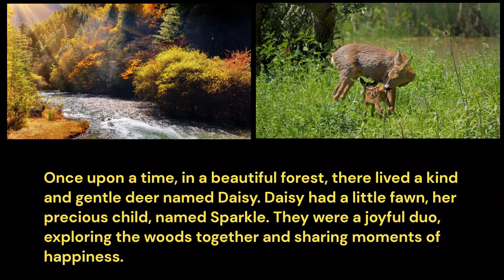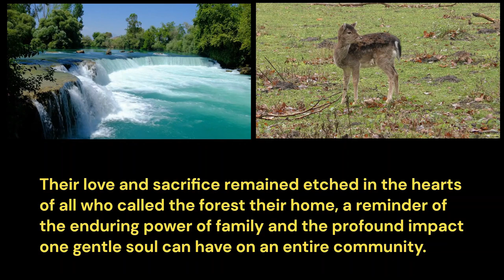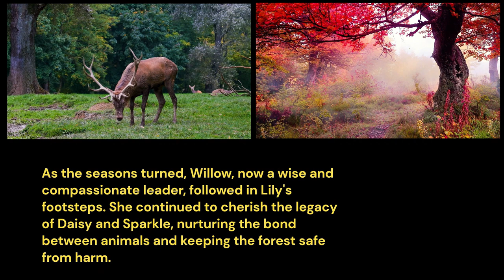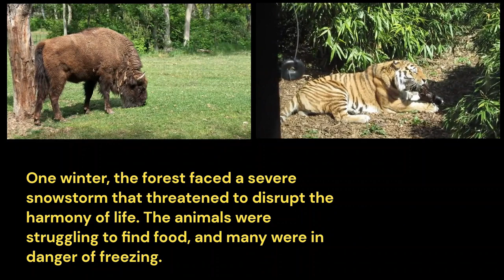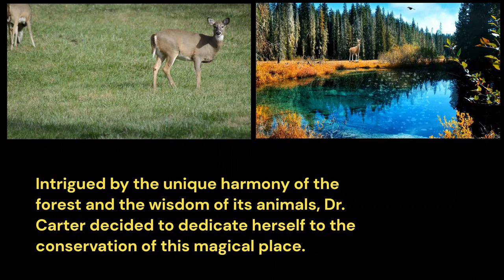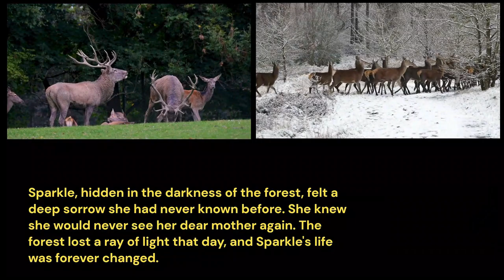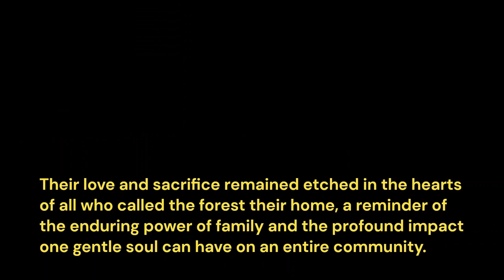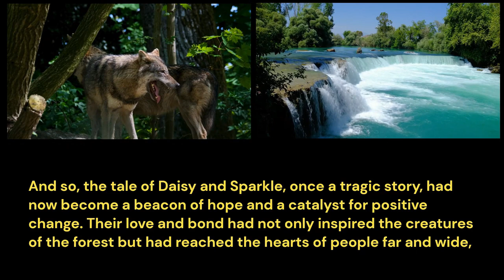How The Baby Deer Lost Its Mother - Deer And Her Fawn - Learn English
Daisy, the gentle and elegant deer, possessed a beauty that captivated the entire forest. Her fur was a rich blend of warm browns and soft whites, speckled with delicate patterns that resembled rays of sunlight filtering through the leaves. Her large, expressive eyes were the color of deep emeralds, filled with wisdom and kindness that drew others to her.

With grace and poise, Daisy moved through the forest, her steps as light as a whisper. Her antlers, adorned with twisting vines and small flowers, added to her majestic aura. She was a symbol of serenity and peace, bringing a sense of calm wherever she roamed.

But beyond her outer beauty, Daisy's true essence lay in her caring nature. She had a heart that overflowed with love and compassion for all creatures, big and small. Daisy was known to offer comfort to injured animals and to share her knowledge with the young, teaching them the ways of the forest and its secrets.

Her fawn, Sparkle, was a reflection of her mother's elegance and charm. Born with a coat of soft, golden-brown fur, Sparkle's name perfectly suited her, as she seemed to glimmer and shine under the sunlight. Her eyes were a mix of curiosity and innocence, always wide with wonder as she explored her enchanting surroundings.

With each passing day, Daisy and Sparkle formed a bond that was unbreakable. They were inseparable, traversing the forest side by side, sharing in the joys and challenges of life together. Daisy nurtured Sparkle, teaching her to find food, recognize danger, and embrace the beauty of the world around them.

Whenever Sparkle faced uncertainty or fear, Daisy was there to comfort her, her soft nuzzles and gentle words serving as a source of strength and reassurance. The two deer communicated through a language of love, their eyes and movements speaking volumes without the need for words.

Their presence was a beacon of harmony in the forest, and the other animals looked up to them as a symbol of unity and family. Daisy's wisdom and Sparkle's youthful energy complemented each other, making them a formidable team in times of need.

Together, they danced through the meadows and shared moments of joy by the babbling brooks. They sought shelter under the embrace of ancient trees during rainstorms, and they basked in the warmth of the sun when it emerged from behind the clouds.

Daisy and Sparkle's bond transcended the boundaries of the animal kingdom, touching the hearts of humans and filling them with a sense of wonder and admiration. Their story became an enduring legend, a reminder of the beauty of motherhood and the preciousness of life.

In the forest, Daisy and Sparkle's presence was a gift that blessed every living being. They were more than just deer; they were symbols of love, hope, and the profound connection shared between a mother and her child.